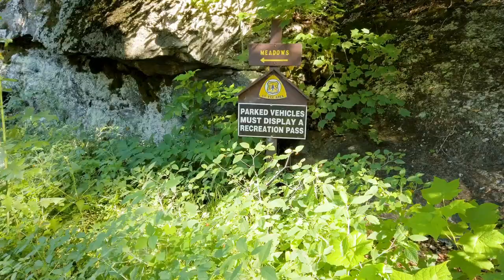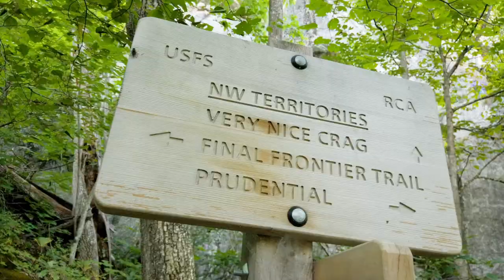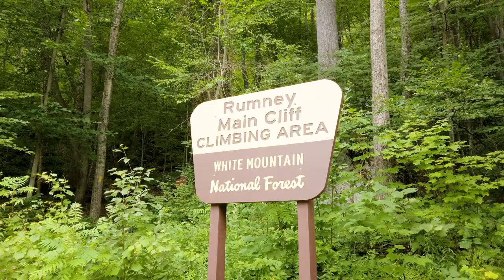Gettin' Sporty | Climbing in Rumney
Woo sport climbing! Had so much fun in Rumney last weekend, and super excited to do some more sport climbing this season!

Let me know your favorite sport routes in Rumney! Never been? Where do you love to sport climb?

Shout out to the awesome crew I climbed with: Eric, Ashton, John and Jon!